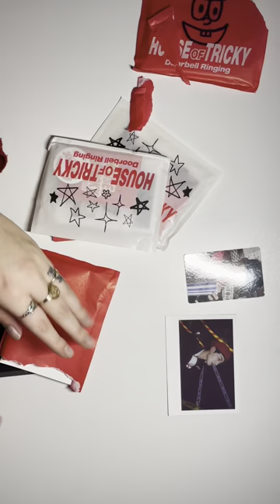Xikers "house of tricky" unboxing♡ (doorbell ringing ver.)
follow my mercari shop if your interested in buying or trading with me!

Socials: @kbr.atty

hope you enjoyed my video! XOXO